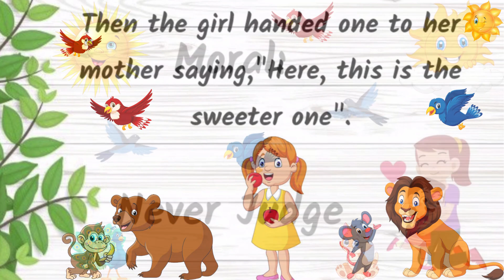A one minute story | Don't Judge | Short Moral Stories | Bedtime Story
Hello Friends,
Welcome To Jolly Kids Animation,

In this video a very small moral story is given...which shows we should never judge before the whole thing is complete.

Thankyou,
Jolly Kids Animation.